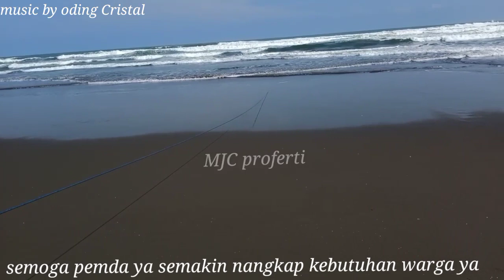Nelayan tradisional pantai cijarian sindang barang kulon cianjur selatan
assalamualaikum Agan dan juragan
vlog kali ini kita berada di laut Selatan dan meliput nelayan tradisional Cianjur Selatan
kami mengucapkan banyak-banyak terima kasih
happy to watching